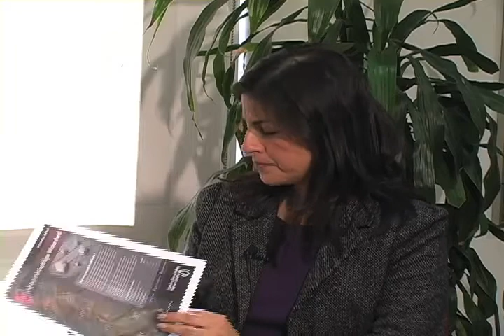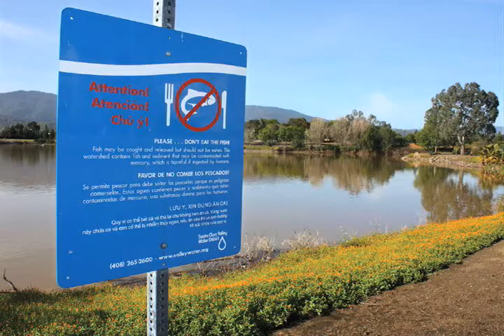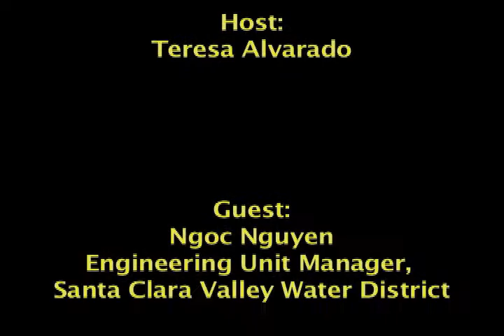People Behind Your Water Ep 5 - January 2013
(Ep. 5 ) Interview with Ngoc Nguyen, Santa Clara Valley Water District. Host Teresa Alvarado talks with Ngoc Nguyen about his role at the Santa Clara Valley Water District as an Engineering Unit Manager, and the interesting water resource projects he has worked on.